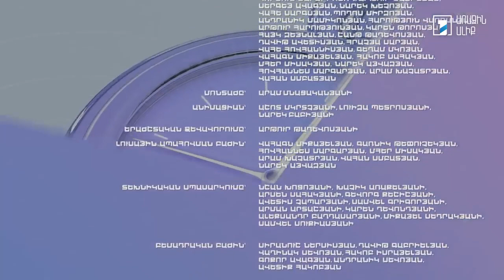Լրացուցիչ ժամանակ Ստեփան Գրիգորյան